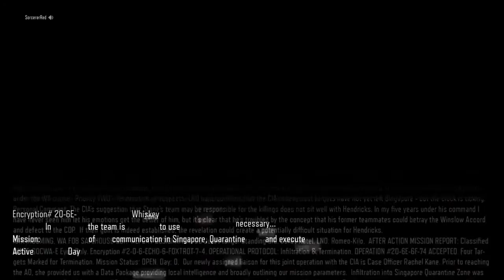Call of Duty Black Ops 3 - Campaign Mission 3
I play through mission 3 of Call of Duty Black Ops 3.